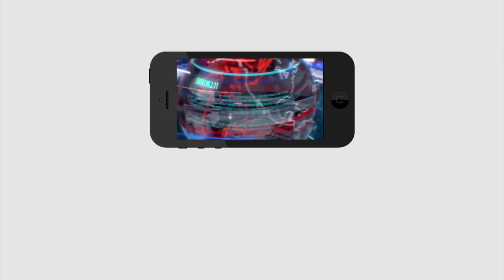No guts to TDP to say like that | జగన్ ని వైజాగ్ వెళ్లొద్దు అనే ధమ్ము టీడీపీ కి లేదు